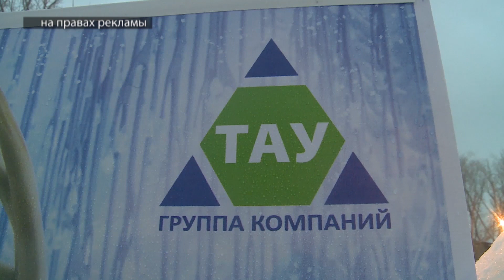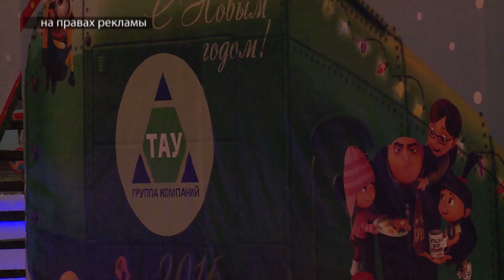Выпуск от 28.12.15 «Мультляндия» от ТАУ в подарок - Стерлитамакское телевидение